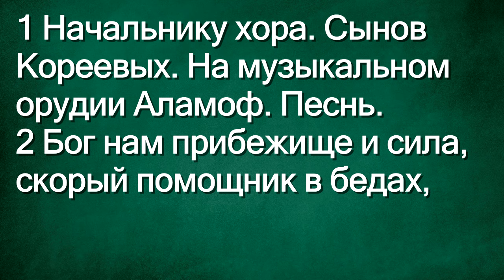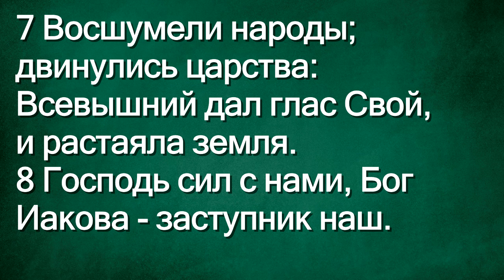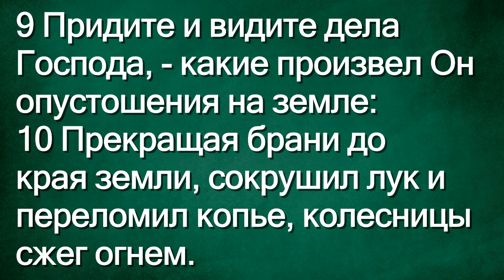СЛОВО БОЖИЕ. Тихое время с ЖЖ. [Уверенный с Богом] (06.03.2024)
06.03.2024, Тихое время с «Живой Жизнью»:

Псалтирь 45
1 Начальнику хора. Сынов Кореевых. На музыкальном орудии Аламоф. Песнь.
2 Бог нам прибежище и сила, скорый помощник в бедах,
3 Посему не убоимся, хотя бы поколебалась земля и горы двинулись в сердце морей.
4 Пусть шумят, вздымаются воды их, трясутся горы от волнения их.
5 Речные потоки веселят град Божий, святое жилище Всевышнего.
6 Бог посреди его; он не поколеблется: Бог поможет ему с раннего утра.
7 Восшумели народы; двинулись царства: Всевышний дал глас Свой, и растаяла земля.
8 Господь сил с нами, Бог Иакова — заступник наш.
9 Придите и видите дела Господа, — какие произвел Он опустошения на земле:
10 Прекращая брани до края земли, сокрушил лук и переломил копье, колесницы сжег огнем.
11 Остановитесь и познайте, что Я — Бог: буду превознесен в народах, превознесен на земле.
12 Господь сил с нами, заступник наш — Бог Иакова.

📲Скачать приложение
App store